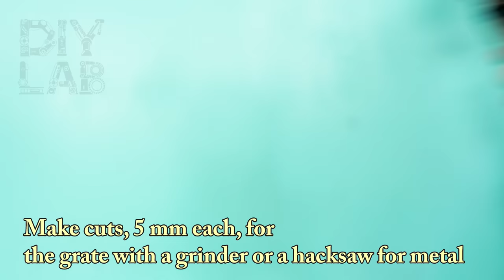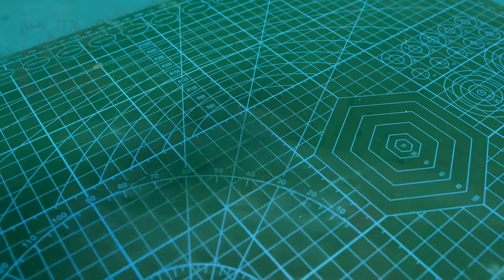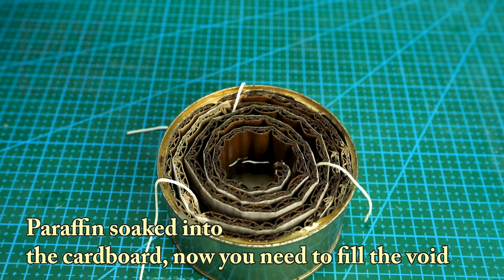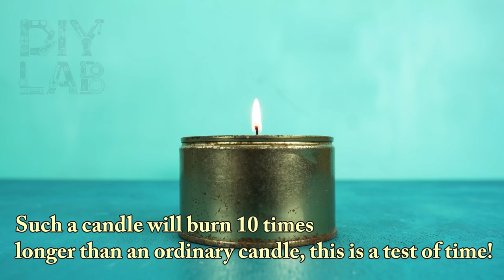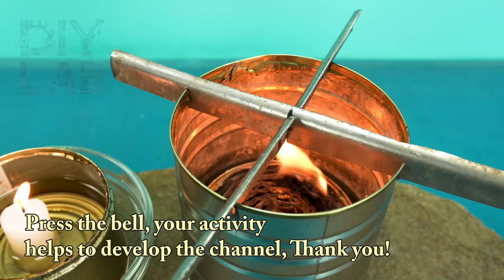Do not even think throw out canning banks! Great DIY idea 2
A COOL and SIMPLE IDEA from empty canning banks! Useful do-it-yourself homemade!
In this video, I'll show you how to make an excellent burner out of empty cans, which can come in handy in the garage and workshop, as well as fishing! With its help, you can cook dinner or heat a winter tent.